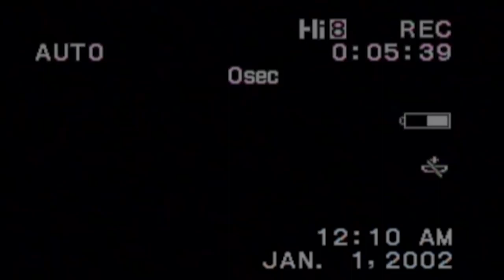Interview @ MyBrassRadio 102.8 Rochester,NY (Part 1)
City To City State To State Most Prolific Records As A Record Label Shows True Independence By Introducing People To Their Brand Building Fans And Putting Them On How To StayPiffy This Time Its Rochester Ny To Link Wit "DJ Vinny" Thanks To The Publicist "Ms B" For The Direction "Nemo P" Gets An Invite After Gaining Attention VIA FB LIVE Talks About NYC Rap Politics And Rap Politics In General Tune In StayPiffy